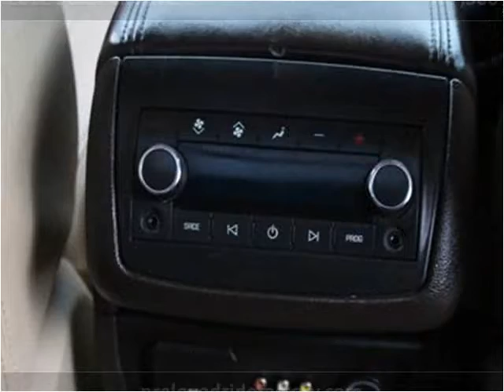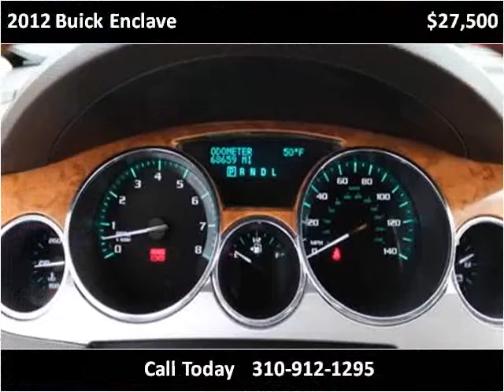2012 Buick Enclave Used Cars Los Angeles CA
This 2012 Buick Enclave is available from Preloved Ride Factory .